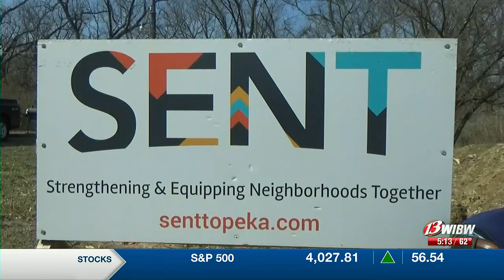Program breaks ground on ‘Net Zero’ home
Live at Five